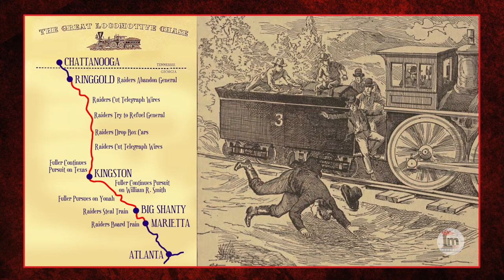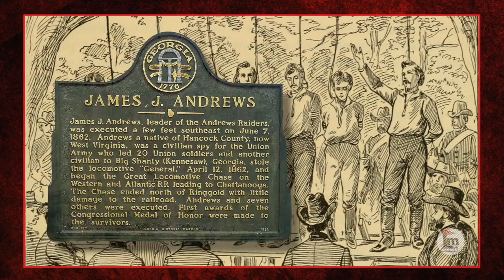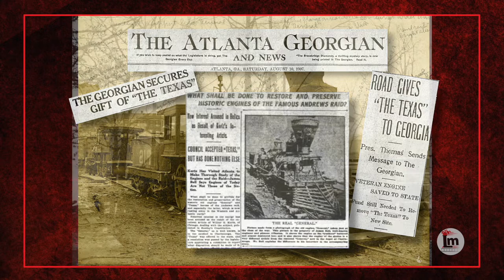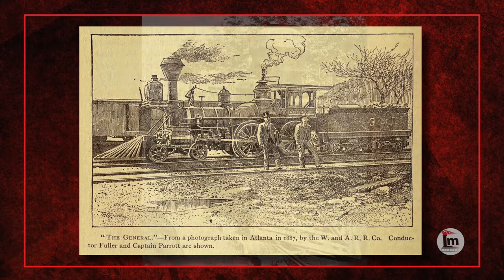Making Buster Keaton's Classic Part 2 | The General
Regarded today as one of the greatest American films, The General certainly ranks among the best railroad movies ever made.  In Part 2, we’ll explore the downs and ups of Buster Keaton's career and life. We'll see how his silent masterpiece and the real civil war engines from The Great Locomotive Chase were very nearly lost forever, how they were saved from destruction and finally restored. We'll learn what happened to the engines Keaton used to film The General and other movies shot on the same Oregon railroad.

If you haven't watched Part 1 give it a look. We’ll explore the work of a film genius at the height of his creative powers. Discover how Keaton staged the most expensive special effects sequence of the silent era and the dangerous stunts he preformed himself that remain iconic to this day.

The General
Buster Keaton's Silent Masterpiece

Producer•Director•Writer
Robert Diepenbrock

Producer•Graphic Designer
Cathy Beard

Editors
Robert Diepenbrock
Cathy Beard

Narrator
Robert Diepenbrock

Voice Talent
Peter Xifo  Buster Keaton

Video Credits
The General
1926 Joseph M. Schenck Productions, Public Domain 1926

Our Hospitality
1923 Joseph M. Schenck Productions, Public Domain 2019

The Navigator
1924 MGM Pictures Corp, Public Domain 2020

Sherlock Jr.
1924 Joseph M. Schenck Productions, Public Domain 2020

Steamboat Bill Jr.
1928 Joseph M. Schenck Productions, Public Domain 1957

The Jazz Singer
1927 Warner Brothers

The Buster Keaton Show
1950 KTTV CBS

Candid Camera
1950 Alan Funt

Buster Keaton, A Hard Act To Follow
1987 Thames Television

2013 Walt Disney Pictures

Railroad Tigers
2016 Shanghai Film Group

Out West
1918 Paramount Pictures

2001 Warner Bros. Entertainment

1990 Universal Pictures

The Great Locomotive Chase
1956 Walt Disney

The Making of The Great Locomotive Chase
1956 Walt Disney

Emperor of the North
1973 20th Century Fox

1986 Columbia Pictures

Return of the General
1962 Blackhawk Films

Animal House
1978 Universal Pictures

The Train
1964 United Artists

Atlanta History Center Under Construction
C.W. Moody Construction Company

Battle of Atlanta Cyclorama
ARTS ATL/IGNI Productions & The G Channel

Images & Graphics

Paintings of the General & Texas
Wilbur G. Kurtz•SMR Railroad Graphics

Accurate Illustrations of General, Texas & Yonah
John Ott

Illustration of Ophir
M.F. Ames

3D Digital Rendering of General
SQUIR-RenderHub

Accurate 3D Digital Renderings of General & Texas
Jon Davis

Music

Excerpts from Original The General Piano Score
by William P. Perry

Maximilian (Locomotion Show Open)
Courtesy of Canva.com

A Day Together
Courtesy of Canva.com

King Porter Stomp
Created by Joel Cummins

Credits & Sources

Atlanta History Center
Canva.com
Cohen Film Collection
Cottage Grove Historical Society
International Buster Keaton Society
Kalem Company
Killiam Shows, Inc.
Kino Lorber Films
Library of Congress
MovieClips.com
Southern Museum of Civil War and Locomotive History
Trains Magazine
UK Films
University of Notre Dame Archives
Wikipedia

Katy Vaughn • Lloyd Williams
The Cottage Grove Historical Society

David Pearson • Jill Abernathy
The International Buster Keaton Society

References

The General Locomotive

The Southern Museum of Civil War
and Locomotive History, Kennesaw, Georgia

The Texas Locomotive

exhibitions/texas-locomotive

and through Amazon

A high quality digital 4K version of
The General is available through the
Cohen Film Collection